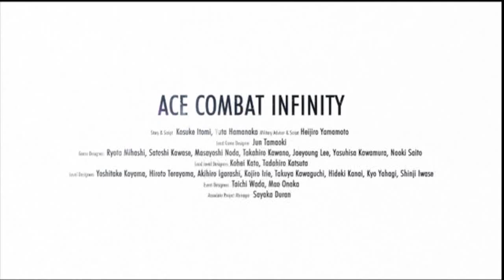Ace Combat Infinity - Mission 07: Area B7R (HD)